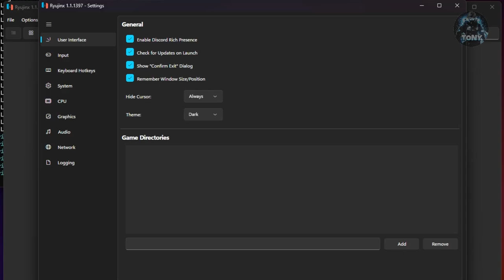Legend of Zelda Echoes of Wisdom | Test RTX 3070 + Ryzen 5 3600 + 32 GB RAM - GAMEPLAY SU PC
Sounds EFFECTS,Effetti horror,Urla inquietanti,Tutorial tech,Come costruire su Minecraft,Connessione lag,Suoni spaventosi,come risolvere i problemi sui giochi,elden ring gameplay,cose buffe elden ring,magia elden ring,build elden ring,Legend of Zelda Echoes of Wisdom,the legend of zelda echoes of wisdom,zelda echoes of wisdom,echoes of wisdom,zelda echoes of wisdom per pc,rtx 3070 legend of zelda of wisdom per pc,gameplay legend of zelda echoes

MIO REFCODE:563685ph1

PC:
MOBO: B450 GAMING PLUS
CPU: R5 3600
GPU: 1660 SUPER
RAM: 16 GB
CASE: 4000D AIRFLOW CASE CORSAIR

VIDEO TUTORIAL
               GAMES---TECH---MICROSOFT